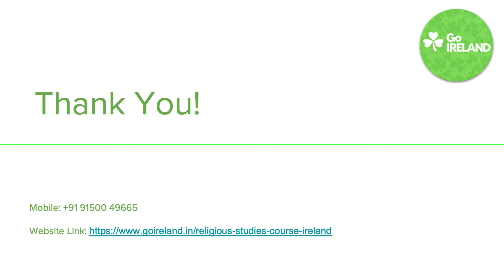Highlights of Studying Masters in Religious Studies in Ireland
Willing to study Masters in Religious Studies in Ireland? Devote yourself to research into religious beliefs, behaviors, and institutions while you compare, interpret, and explain religion by doing your Masters in Religious Studies in Ireland.

*Permanent Residence (PR) in just 2 years

*Distinctive learning experience in theology, biblical studies and Christian practice.

*Engage critically with the intellectual challenges of ministry.

*Scholarships upto a merit prize of €2,000 available.

*95% employability rate according to GradIreland 2018.

*Courses are thus framed around a clear interaction between both theory and practice.

*2 years of post-study work permit

*Religious Studies is an evergreen course